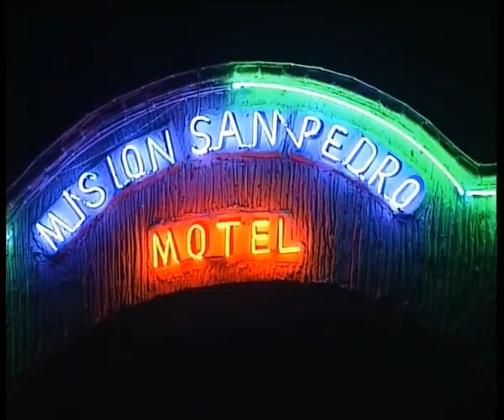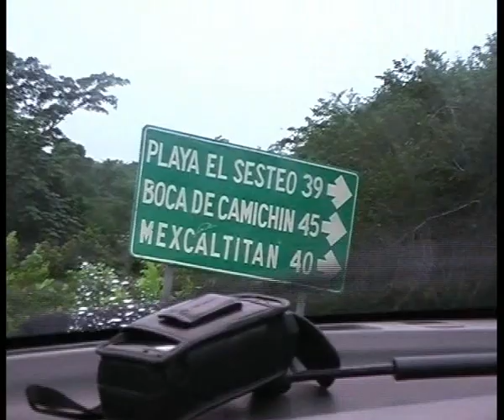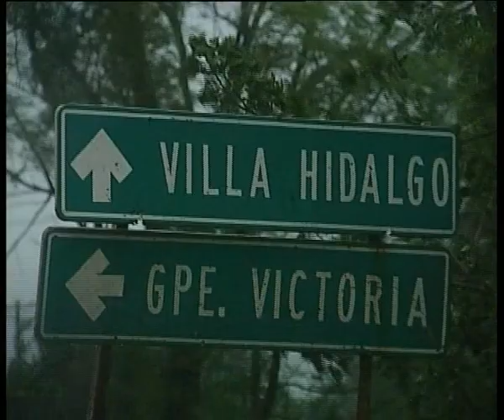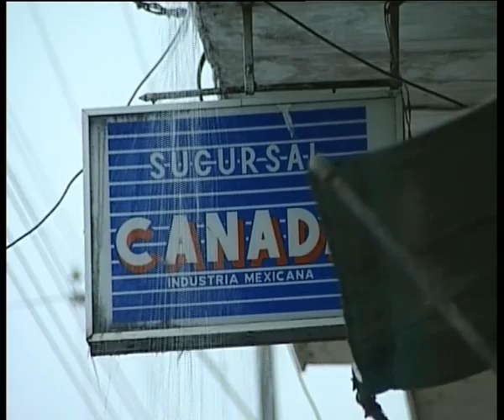Hurricane Kenna - raw footage Part 1 of 3